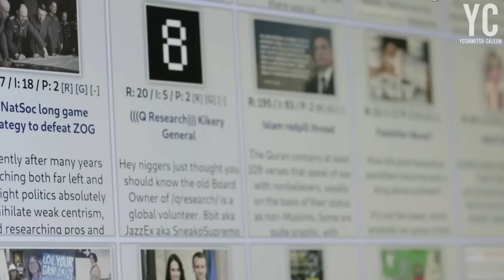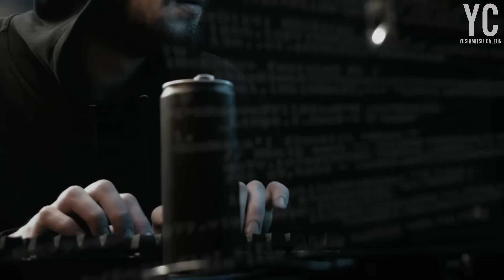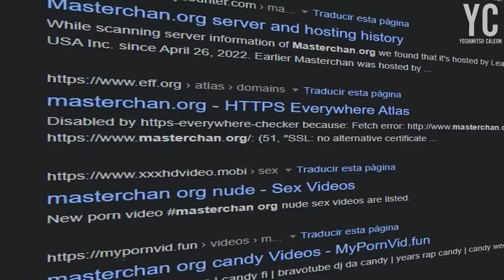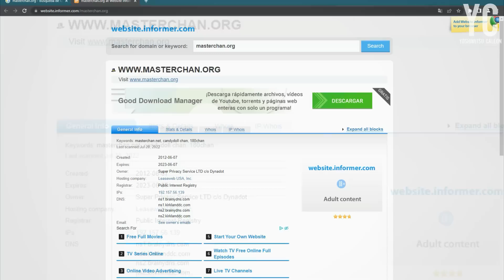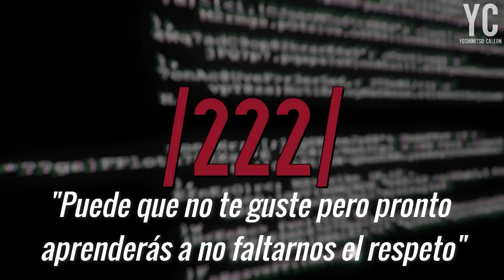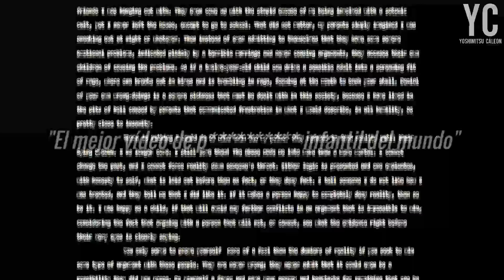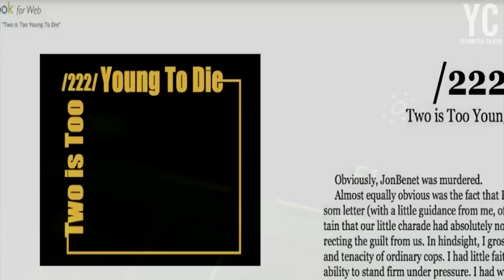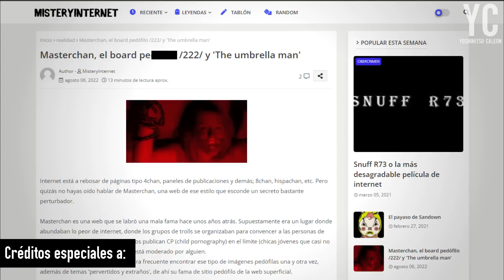La comunidad más degenerada que existió en Internet | Masterchan y el tablón 222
Entre los años 2012 y 2016 existió un tablón de imágenes de un estilo similar a 4chan el cual albergó a una de las comunidades más enfermizas de las que se haya tenido registro la cual guardaba en su interior algo mucho peor